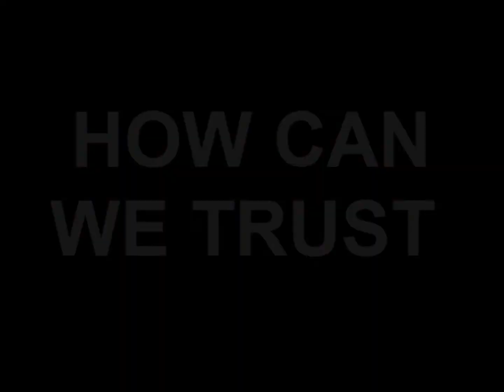Ted Cruz attack